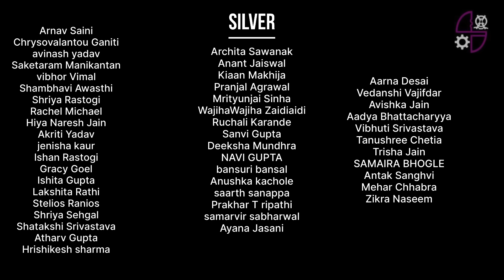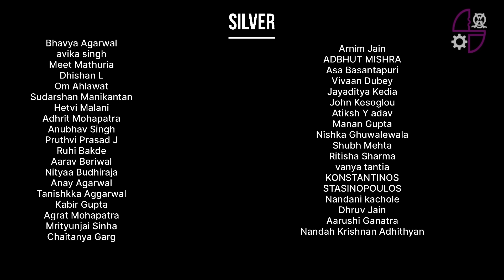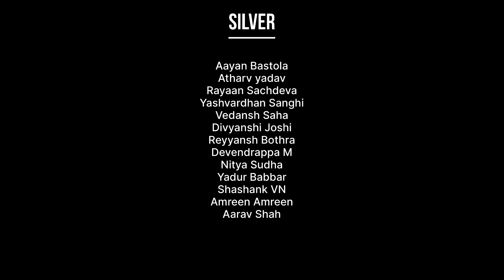CMC 2025 Awards Ceremony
You may also view the results on this PDF document: (Please note that the seniors' result for the Aryabhatta Award is not there in the video but is there in the PDF).

CMC 2025 Awards Ceremony: Celebrating Mathematical Excellence

After days of intense competition, problem-solving brilliance, and unmatched enthusiasm, it’s time to bring CMC 2025 to a close with the grand Awards Ceremony!

Join us as we recognize the outstanding performances, celebrate the top scorers, and reflect on what has been one of the largest student-led math competitions in our country.

Whether you participated or cheered from the sidelines, this event marks the culmination of CMC 2025 — and we want you there!